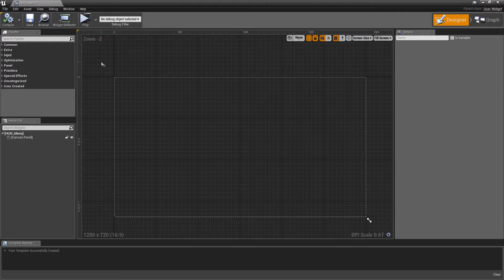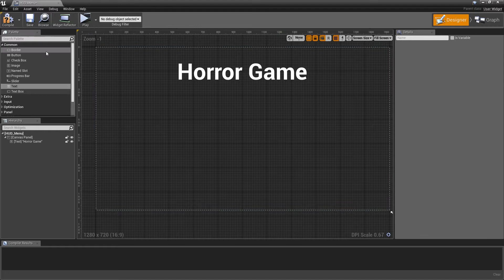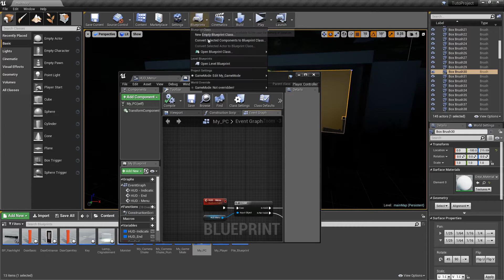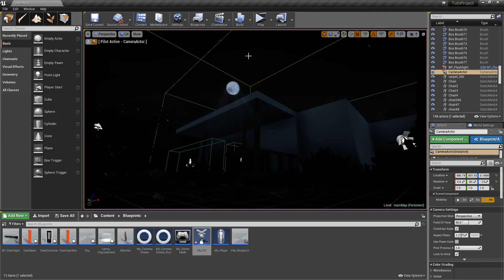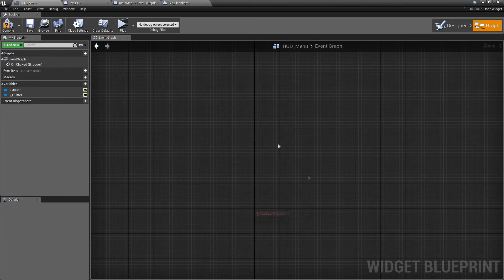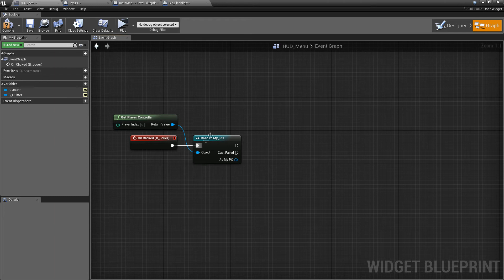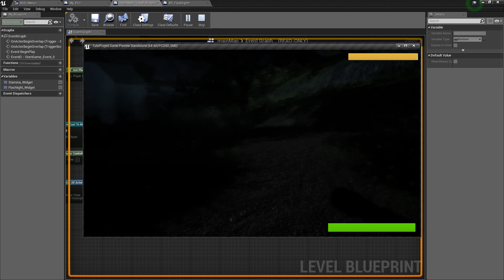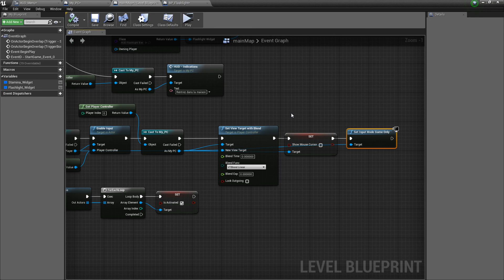Unreal Engine 4 [Horror Game] - Création d'un Menu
Création d'un menu assez basique.